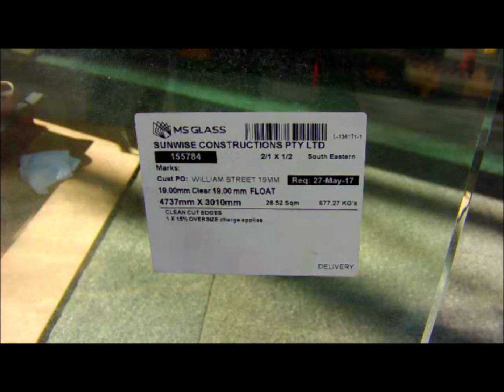Vector 800 - 1800 installing new plate 680kg 1080p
Quattrolifts, The Vector 800-1800 is designed to allow a glaziers to unload, transport and install large plates of glass with extreme precision. 800 Kg (1800 Lbs)